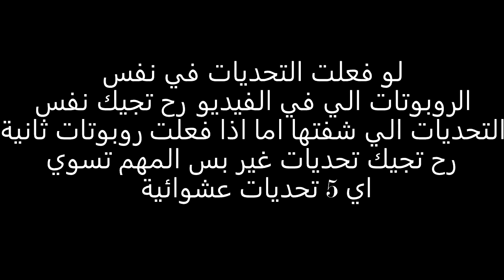شرح حل لغز أخر ماب زومبيز تاغ دير تويتن 🔥 | BLACKOPS 4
1:19 تركيب الزيبلاين
2:20 الكهرباء و التطوير
4:56 تركيب الديناميت
6:07 قنبلة سمانثا
7:56 الوندرواف المجاني
9:13 بناء الدرع
10:53 خطوة اللغز 1 التحديات
13:56 خطوة اللغز 2 كلام الأبوثكن
 21:54 خطوة اللغز 3 تجميع الأورب 1
23:19 خطوة اللغز 4 الأحجار
24:44 خطوة اللغز 5  شحن الفيوس
26:17 خطوة اللغز 6 تجميع الأورب 2
27:35 خطوة اللغز 7  تطوير القطعة الأثرية
29:53 الخطوة الأخيرة